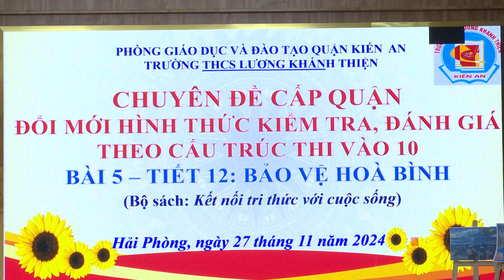Trường THCS Lương Khánh Thiện thực hiện chuyên đề cấp quận môn Giáo dục công dân 9